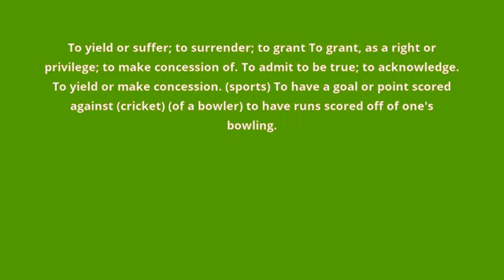what is the meaning of concede